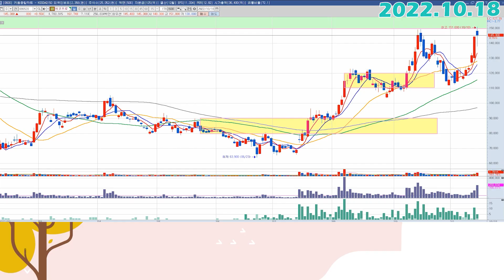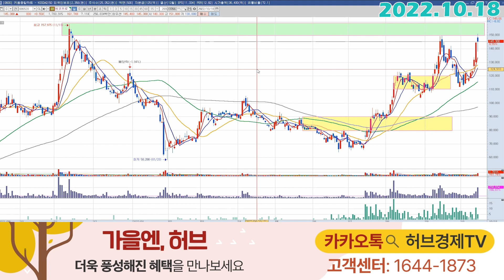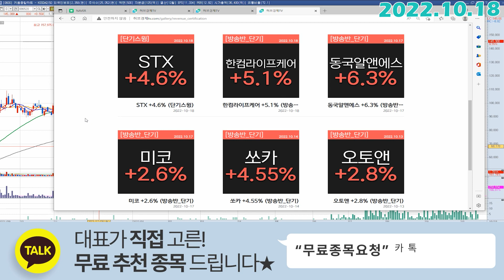에코프로 (086520) - 파동 하나 끝났네요 한템포 쉬고 다시 포인트 잡아보죠